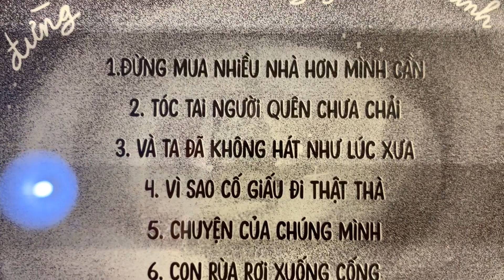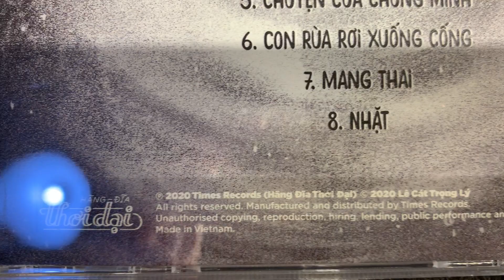Giới Thiệu & Bán CD Gốc Trữ Tình #54 "Đừng Mua Nhiều Nhà Hơn Mình Cần - Lê Cát Trọng Lý"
► Giá bán: 320.000 VNĐ
👉 Thể loại: CD Gốc Nhạc Trữ Tình, Nhạc Đỏ, Nhạc Quê Hương
👉 Nghệ sĩ: Lê Cát Trọng Lý
👉 Danh sách bài hát:
1. Đừng Mua Nhiều Nhà Hơn Mình Cần
2. Tóc Tai Người Quên Chưa Chải
3. Và Ta Đã Không Hát Như Lúc Xưa
4. Vì Sao Cố Giấu Đi Thật Thà
5. Chuyện Của Chúng Mình
6. Con Rùa Rơi Xuống Cống
7. Mang Thai
8. Nhặt